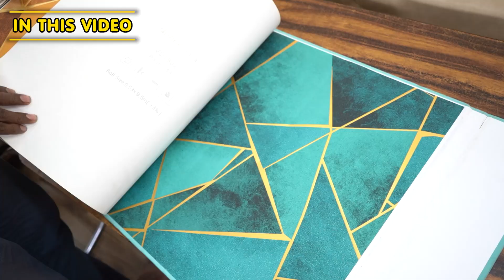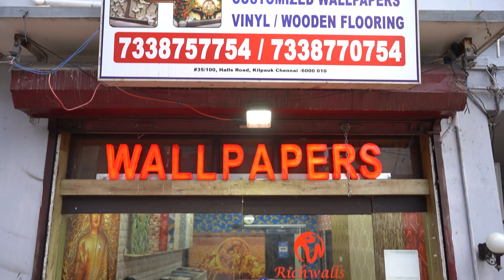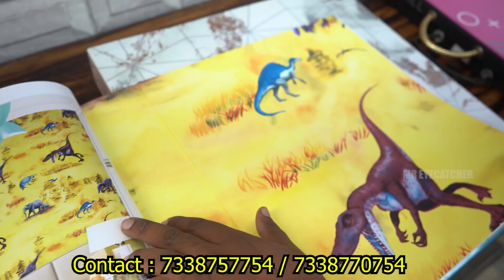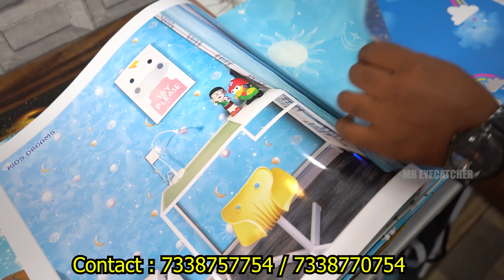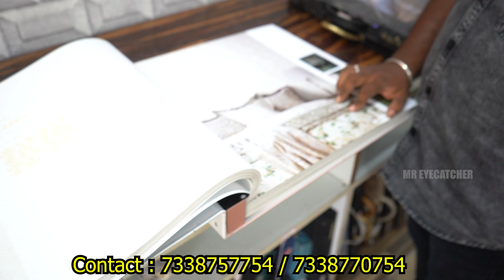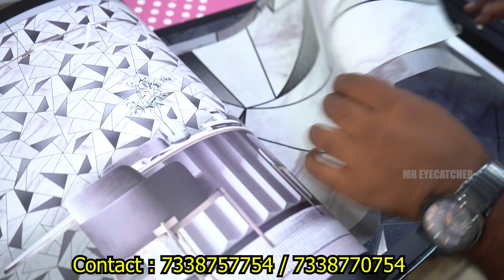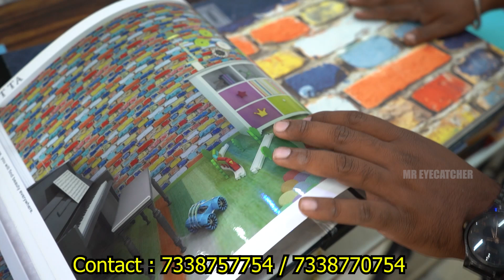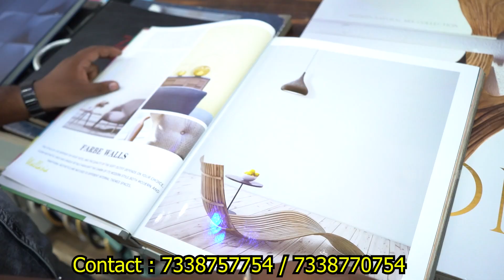ரூ. 25 உங்கள் வீட்டையும் இப்படி மாத்தலாம் | FREE Laying | WALLPAPER WHOLESALE Stockist/ 5D Wallpaper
Shop Details

Richwalls & Interiors
No 35/100, Halls Road, Kilpauk, Opp HIT N RUN, Chennai - 600010